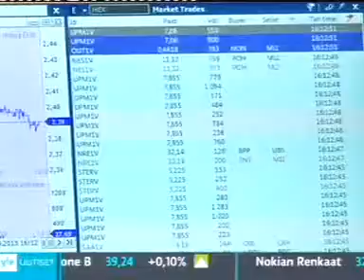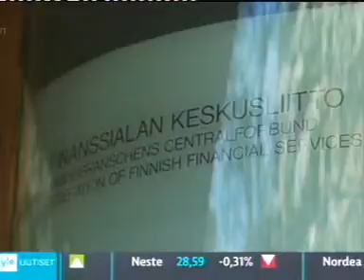Puolet pörssistä on hallintarekisterissä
Kansainväliseen tapaan pörssin yksityisyyden suojaa parannetaan.